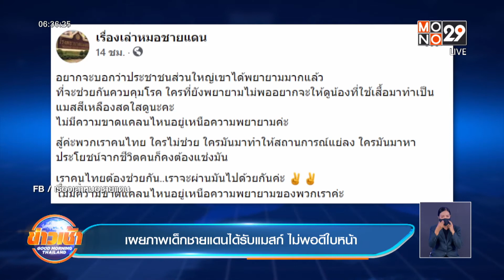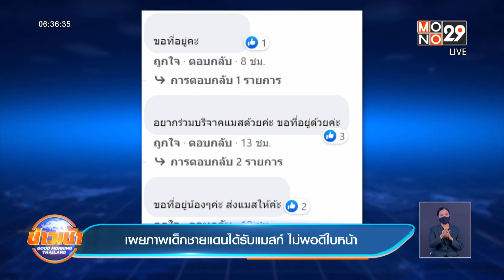คลัสเตอร์ฟันน้ำนม จ.ขอนแก่น หายกลับบ้านแล้ว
หลังจากเข้ารักษาตัวจากการติดเชื้อโควิด-19 เป็นเวลา 12 วัน แพทย์อนุญาตให้เด็กๆและครูของ “ศูนย์พัฒนาเด็กเล็ก ศรีสุข” อำเภอสีชมพู จังหวัดขอนแก่น กลับบ้านได้แล้ว แต่ยังต้องกักตัวต่ออีก 14 วัน